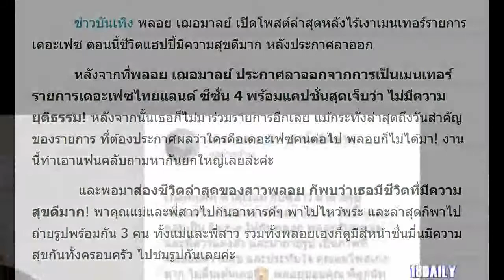พลอย เฌอมาลย์ เปิดโพสต์ล่าสุดหลังไร้เงา เดอะเฟซ ชีวิตแฮปปี้มีความสุข หลังประกาศลาออก